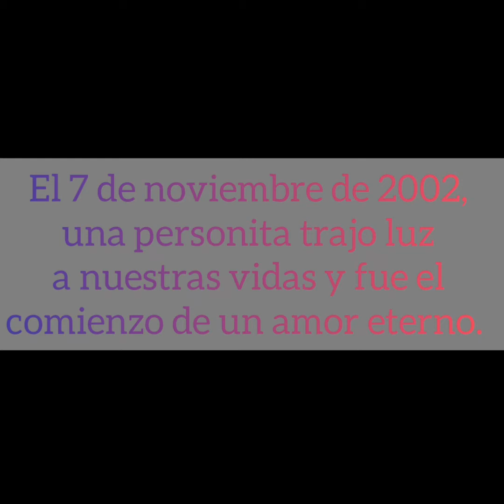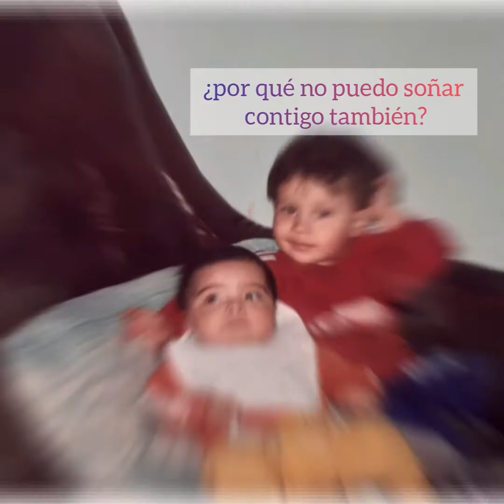Pupy 18 años